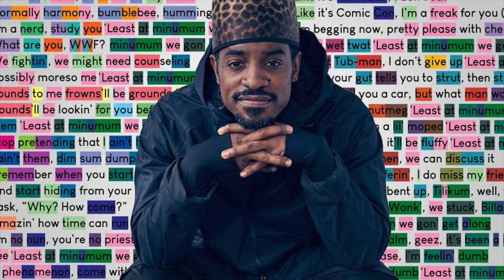Andre 3000 - Come Home (A-F-R-O Remix)